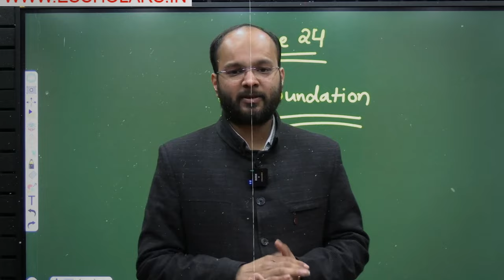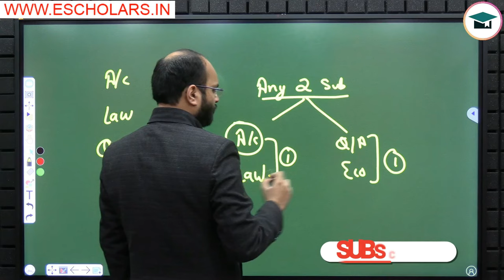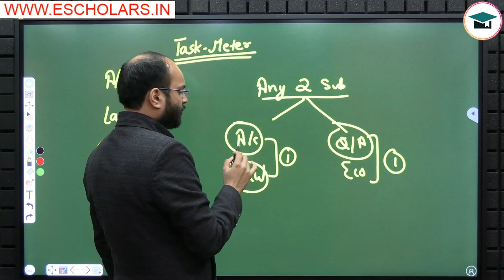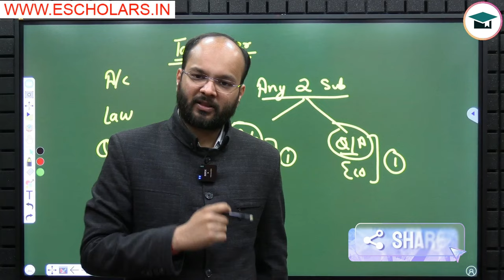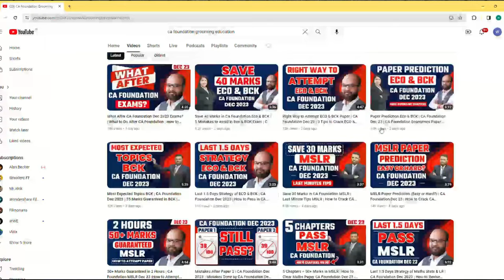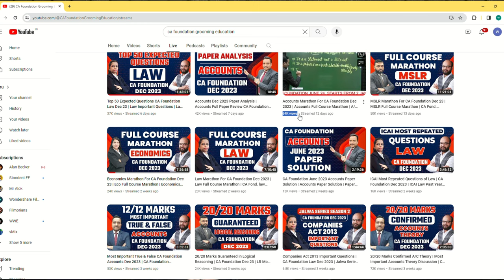How to Start Study CA Foundation June 24 | CA Foundation June 2024 Strategy | How to Prepare CA Fond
How to Start Study CA Foundation Jan/may 25 2024 | CA Foundation Jan/may 25 Strategy | How to Prepare CA Fond

In this informative video, Chandan Poddar Sir shares valuable insights on how to commence your CA Foundation Jan/may 25  preparation journey. Discover effective strategies and a comprehensive CA Foundation Jan/may 25  study plan to kickstart your preparations. Learn the essential steps to prepare for CA Foundation and set the right strategy for success.

Topics covered:-
ca foundation Jan/may 25 strategy
ca foundation classes
ca foundation preparation strategy
ca foundation syllabus Jan/may 25
ca foundation study strategy
ca foundation accounts strategy
ca foundation maths strategy
ca foundation Jan/may 25
ca foundation law strategy
how to score good marks in ca foundation
ca foundation strategy
how to pass ca foundation Jan/may 25  exams
how to start study ca foundation Jan/may 25
how to prepare for ca foundation in five months

🎯 Gain insights into how to initiate your CA Foundation June 2024 study plan.

📚 Explore effective strategies for CA Foundation preparation.

🚀 Learn valuable tips on how to prepare and succeed in CA Foundation exams.

Join us for this enlightening session and ensure you're well-prepared for your CA Foundation June 2024 exams.